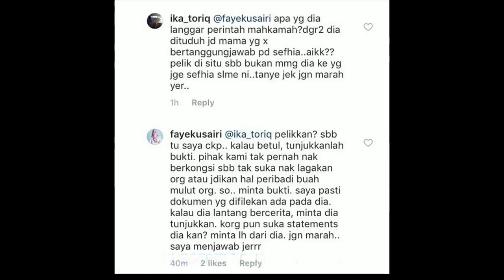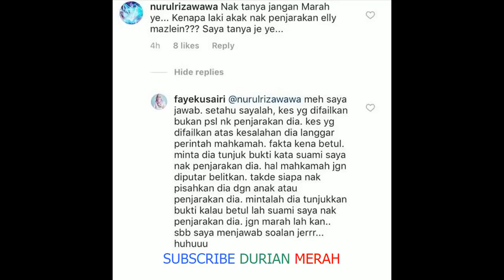Mana Bukti Suami Saya Nak Penj4r4kan Dia?– Faye Kusairi Jawab Dakwaan Elly Mazlein